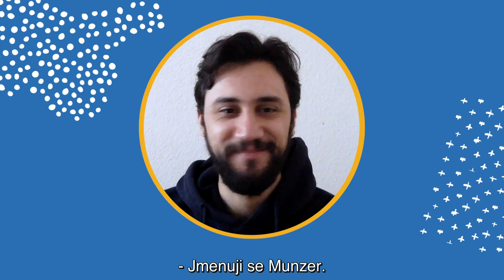TRAILER: Když máte kvůli svému jméno v jiné zemi problémy …